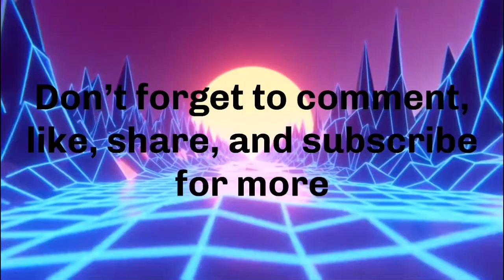You are never too old to set a goal or to dream a new dream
SC: prince_vince12

DON’T OWN COPYRIGHTS TO MUSIC